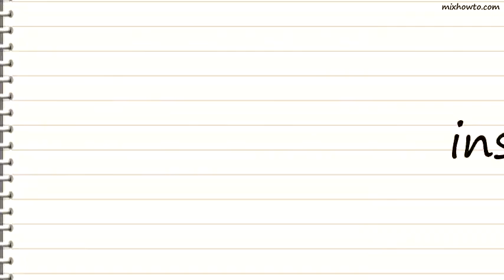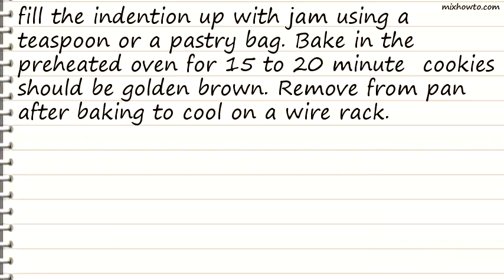Recipe Austrian Jam Cookies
INGREDIENTS:
●1 cup raspberry jam